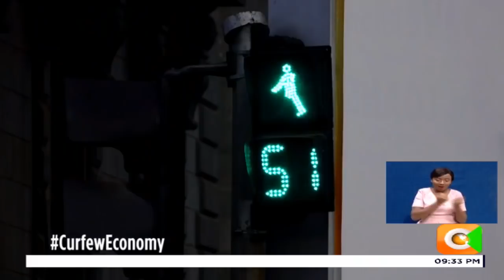| CURFEW ECONOMY | The new normal under COVID-19 restrictions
The first quarter of 2020 will certainly go down in history and not for the heavy rains and floods that engulfed the country; but for a nation under curfew.
All over Kenya people are coping with the fundamental change to their daily lives. Adapting to difficult times is now the new normal.
We have been reporting around the country on how the government is dealing with the challenges COVID - 19 has brought forth but tonight we look at how individuals are handling the situation. Here is 'curfew economy' with Enock Sikolia.